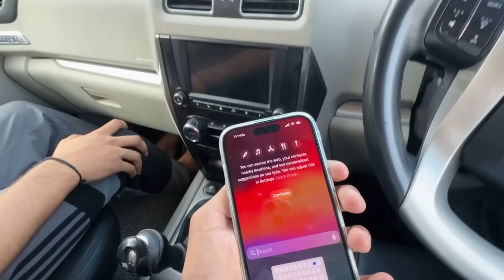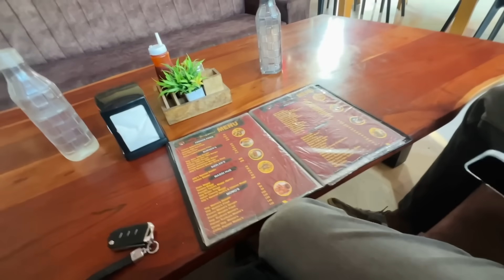एक और New Iphone 15 Le Aaye ❤️ । Ronu vlogs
Finally New Iphone 15 Le Aaye ❤️ । Ronu vlogs